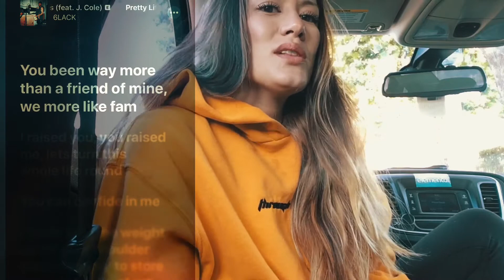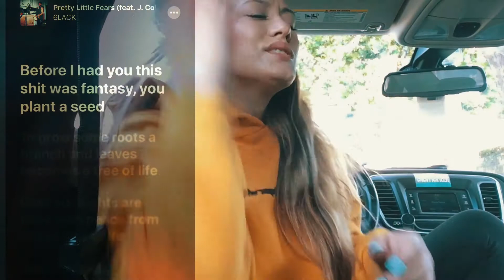Pretty Little Fears 6lack (JCOLE’S Verse) memorized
You’ll be seeing more of me and my artistic development along the way of finding my voice🎙.

The journey, frustrations, doubts, risks, taking chances, fear of fuckin up, and risking myself to be seen— is something i want to do and share with you with the time I have on this earth. Thank you for watchin, diggin me, and sittin shotgun while we go off-roading 🚜 (chill issa metaphor)🏄‍♂️ but ride the eave and be there when that perfect one comes🌊

I don’t own the rights to this song. Just singin and rappin along to my favorite recording artists.

Copyright of this song is credited to:
LatinAutor, LatinAutor - UMPG, UMPI, LatinAutor - Warner Chappell, UNIAO BRASILEIRA DE EDITORAS DE MUSICA - UBEM, UMPG Publishing, PEDL, and Warner Chappell